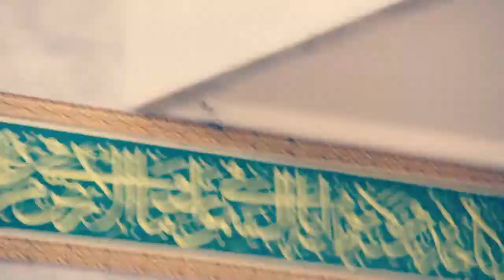Antara Kita, Masjid & Surga - KH. Drs. M. Luthfi Zawawi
Maulid Rempoa Bintaro